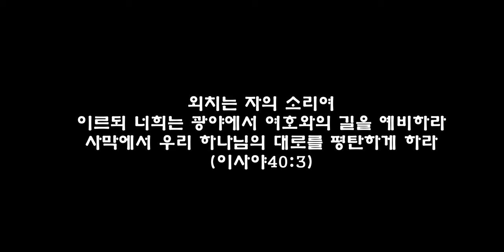reverse! 반전의 하나님을 통해 23살 때, 놀랍게 풀렸던 비즈니스 실화(오명석)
안녕하세요 :)  예수님 이야기의 오명석 입니다.
(이번 촬영 땐, 코가 좀 막혔네요.. ㅠㅠ 양해해 주시길 부탁드립니다. ^^;)

하나님께서 인도해 주신 취업 장소에 들어가기 위해,
그리고 인도해 주신 사업을 해 나갈 때,
열심히 기도하고 준비하고 노력하는데도
힘들고 어렵고 안 풀리는 일들이 되풀이된 경험들 있으셨나요?
저는  잘 안되던 경험 때문에 포기하고 싶은 때도 있었지만,
광야를지나며 예수님의 인도하심과 기도하며 걸어가던 어느 날,
예수님께서 반전을 일으키셨어요

이 이야기를 통해, 저의 모습은 가리어지게 하시고
예수그리스도만이 드러나길 소망합니다.

시편 105편 1~2
1. 여호와께 감사하고 그의 이름을 불러 아뢰며 그가 하는 일을 만민중에 알게 할지어다
2. 그에게 노래하며 그를 찬양하며 그의 모든 기이한 일들을 말할지어다

00:00 인트로
00:22 서론: 첫인사 & 이야기 소개
01:06 본론: Part1. 비지니스를 맡기시다
02:16 본론: Part2. 성장을 위한 광야로 들어가다
02:42 본론: Part3. 길을 열어 주시기 시작하다
04:29 본론: Part4. 반전을 일으시키다
06:41 본론: Part5. 광야로 보내신 그분의 뜻을 알다
08:28 결론
10:25 끝인사

음악출처: 워쉽플로우(Worship Flow)